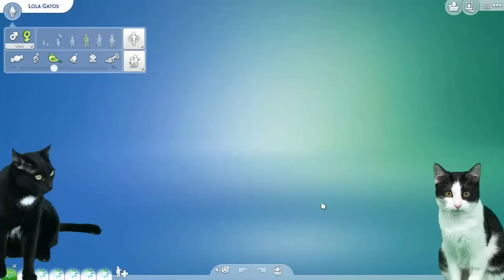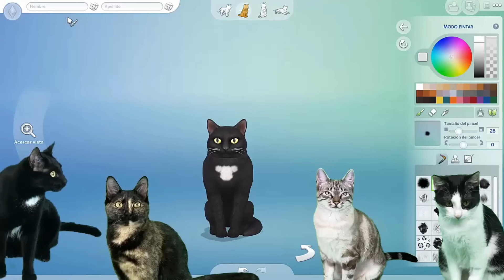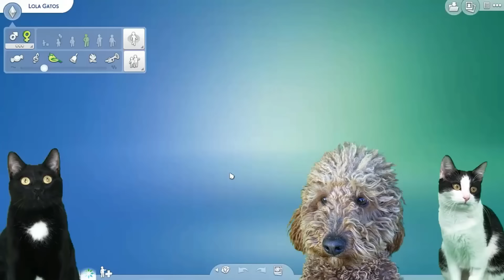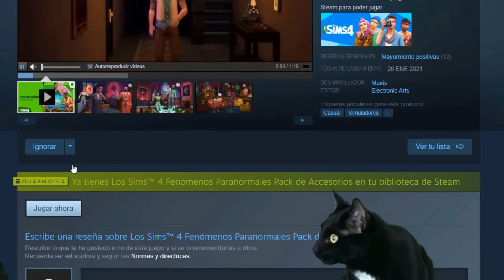24 HORAS JUGANDO A LOS SIMS 4 PERO ¿SE QUEMA LA CASA NUEVA CON ANIMALES DENTRO? / Luna y Estrella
24h jugando a los SIMS 4 pero ¿se nos quema la casa con los animales que hablan dentro? En el video de hoy pasa esto: Los gatos chistosos Luna y Estrella Nata Chocolate y Lola crean a las gatitas en los sims 4 en la expansión perros y gatos pero al llevar 1 día entero viviendo como los sims 4 se produce un incendio en la casa nueva donde nos mudamos y vienen los bomberos. Tambien creamos a los perros divertidos Cuqui y Lula ¿Qué reacción tendrán mis gatos chistosos en el juego? No te pierdas este nuevo gameplay en español con Lola y las mascotas mas divertidas de youtube que hablan en español